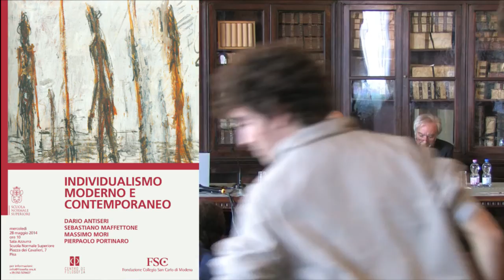Dario Antiseri, Le ragioni dell'individualismo metodologico - 28 maggio 2014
Individualismo moderno e contemporaneo

Dario Antiseri, Filosofo e docente presso l'Università di Padova e presso la LUISS Guido Carli
Le ragioni dell'individualismo metodologico

Il convegno, organizzato dalla Scuola Normale Superiore di Pisa insieme alla Fondazione San Carlo di Modena, è dedicato all'analisi della categoria di 'individualismo' quale tema chiave del mondo contemporaneo.
Con il convegno prosegue la collaborazione del Centro con la Fondazione San Carlo, inaugurata nel 2012 con il convegno "Tramonto dell'Occidente?" e proseguita nel 2013 con il convegno "Democrazia diretta".

-  Sebastiano Maffettone: Professore ordinario di Filosofia Politica presso la LUISS Guido Carli, dove è Direttore del Dipartimento di Scienze Politiche e dirige il Center for Ethics and Global Politics,

-  Massimo Mori: Professore ordinario di Filosofia presso l'Università di Torino,

-  Pier Paolo Portinaro: Professore ordinario di Filosofia Politica presso l'Università di Torino.

Dario Antiseri
A ragionare e ad agire sono solo gli individui. È questo il principio cardine dell'individualismo metodologico. Ed è esattamente dalle azioni degli individui e dalle loro conseguenze inintenzionali che lo scienziato sociale deve partire per poter spiegare la genesi e i mutamenti delle istituzioni e degli eventi sociali. Dare sostanza ai concetti collettivi -- come società, Stato e partito -- e reificarli è infatti un grave errore, poiché esistono solo individui, che pensano, ragionano e agiscono, interagendo. L'individualismo metodologico è pertanto l'unico «metodo» in grado di mettere in contatto gli studi sociali con la realtà concreta, vale a dire con gli individui, le loro idee e le loro azioni.